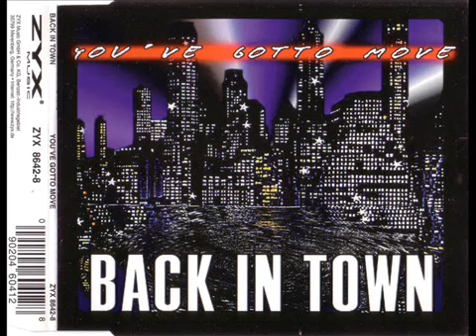BACK IN TOWN - You've Gotto Move (Extended Mix)